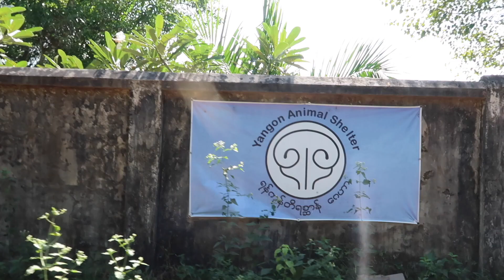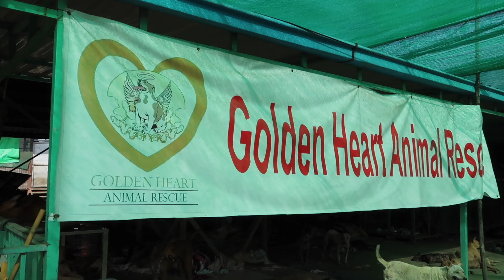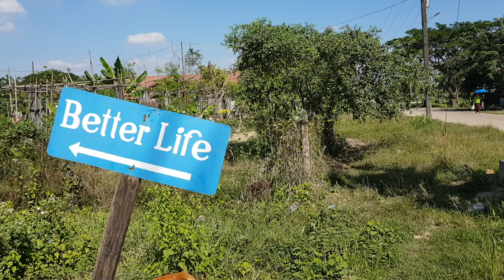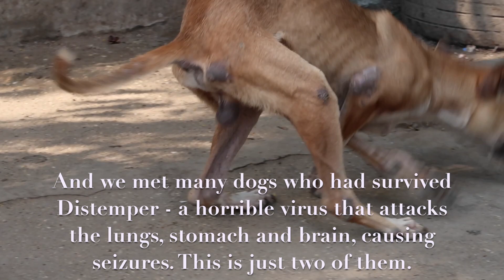Animal Shelters | MYANMAR | Vegan Travel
We spent a month in Myanmar, doing the normal backpacker route, but also included visits to 7 different animal shelters in both Yangon and Mandalay.

It is estimated that there are around 4 million stray dogs in Myanmar, and the government are trying to control the overpopulation by poisoning the dogs, which is obviously fatal. Buddhists and local/international activists are not happy about this decision, as it’s unethical and just does not work. Instead many organisations are trying to resolve the population by sterilising, and also vaccinating to try and eradicate Rabies. Funding is very little, and there is not a lot of support from the government.

Below are the links to our fundraising site, and also to the social media pages of all shelters (except Self Funded Lady). Please consider donating!

If we are able to raise enough money, we will be heading back to Myanmar soon to build new enclosures and help with the sterilising programs.

** OUR FUNDRAISING PAGE **

SOCIAL MEDIA PAGES FOR SHELTERS

SELF FUNDED LADY

LIKE - let us know you enjoyed this video by giving us a thumbs up!

COMMENT - tell us what you think!

FOLLOW our journey whilst we travel South East Asia!

Our Zero Waste Travel Kit:

1. Reusable water bottle
2. Bamboo Toothbrush
3. LifeStraw
4. Safety Razor
5. Stainless steel takeaway container
(bought from Thailand)
6. Reusable straws
7. Soap Bar
8. Floss/Toothpaste
(refills 2x30m)
9. Canvas Bag
(LUSH do a great canvas bag)
10. Reusable cutlery/Spork

Our Filming Equipment:

Canon G7X:

DJI Spark:

Joby Gorillapod:

SD Card: